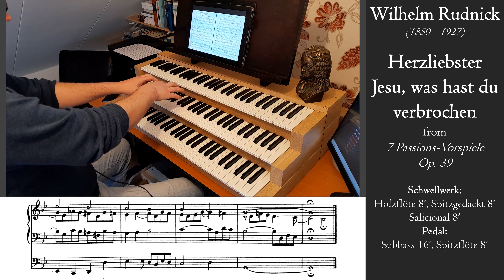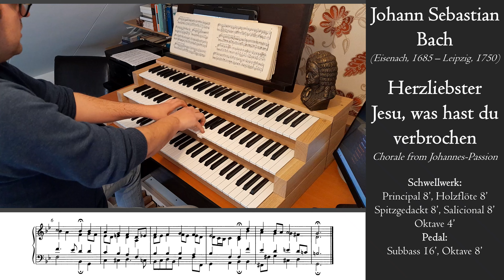Rudnick - Herzliebster Jesu, was hast du verbrochen - Erfurt, Predigerkirche, Hauptwerk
Wilhelm Rudnick was a German organist and church musician and lived from 1850 till 1927. His many organ works aren't that well known, maybe because he wasn't the most progressive composer compared to contemporaries Reger and Karg-Elert. However, his organ works are of high quality and do need more attention. His Passions-Vorspiele, Op. 39 contain 7 chorale preludes on Passion hymns. I recorded the first one on 'Herzliebster Jesu, was hast du verbrochen?'. A beautiful quiet chorale prelude which only uses two lines of the hymn. It's perfect for use in a church service before the congregation starts singing. Therefore I recorded the famous Bach chorale setting (from the St John Passion, BWV 245) after it. A nice blend of romantic and baroque organ music, focused on the same hymn. Seeing how much Rudnick refers to early music in his pieces, he probably wouldn't mind.

Virtual Pipe Organ Software: Hauptwerk VIII